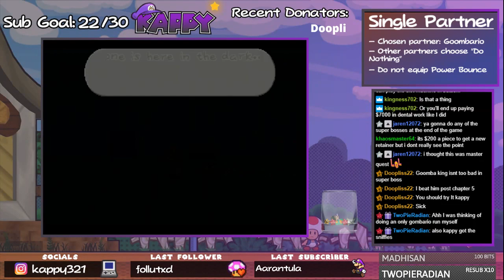Paper Mario Goombario Single Partner (Chapter 4)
At least General Guy was perfect damage.

Anti Guy at 25:20
Big Lantern Ghost at 49:15
General Guy at 57:10

This is a Single Partner run of Paper Mario 64! In this particular challenge run, I can only use the selected partner in battle. All other partners must choose "Do Nothing". Mario has no restrictions. The partner I've chosen...is Goombario!

Interested in challenge running Paper Mario or Paper Mario: TTYD? Check out the Paper Mario Challenge Running Wiki